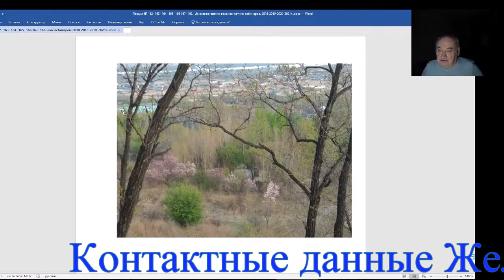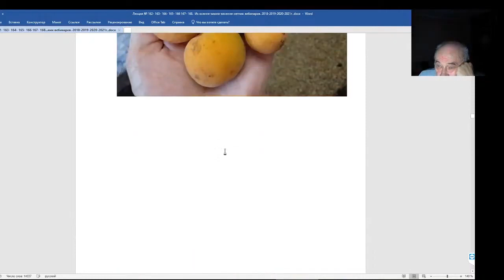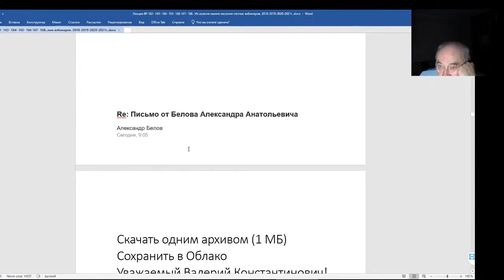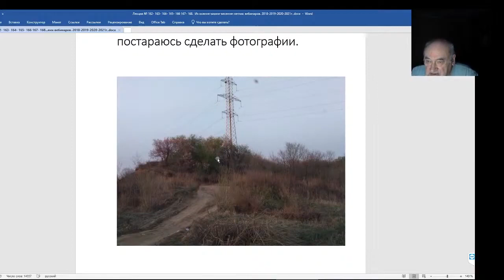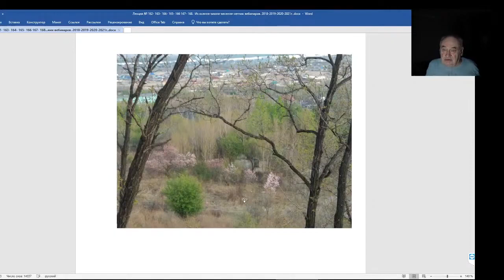Железов Валерий Вебинар 168 Мечтать не вредно